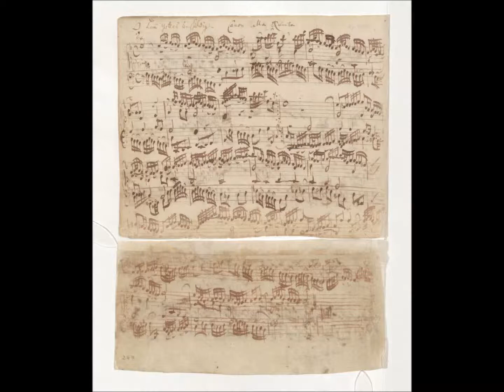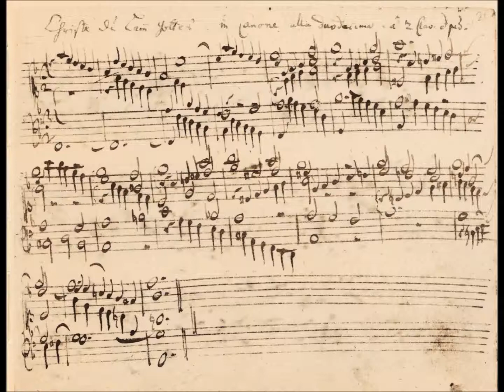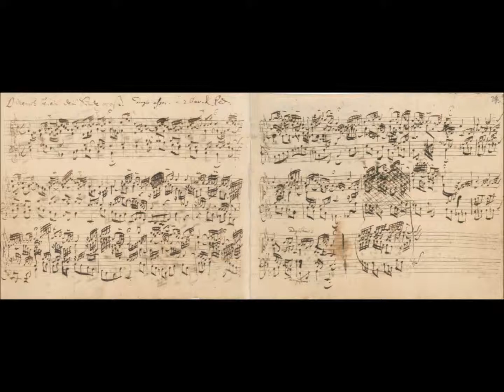Rainer Noll spielt 3 Passionschoräle: BWV 618+619+622 (Ffm.-Höchst, 1979)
Rainer Noll spielt drei Passionschoräle aus dem "Orgelbüchlein" von Johann Sebastian Bach (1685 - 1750) - Live-Mitschnitt des Konzertes auf der Arendt-Orgel (1975) in der Stadtkirche Frankfurt-Höchst am 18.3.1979:

0:00 O Lamm Gottes, unschuldig BWV 618
(Adagio - Melodie im Quint-Kanon in den Mittelstimmen, Seufzermotiv in den Außenstimmen.)
Text:
1.–3. O Lamm Gottes, unschuldig
am Stamm des Kreuzes geschlachtet,
allzeit erfunden geduldig,
wiewohl du warest verachtet,
all Sünd hast du getragen,
sonst müssten wir verzagen.
1.+2. Erbarm dich unser, o Jesu.
3. Gib deinen Frieden, o Jesu.

4:23 Christe, du Lamm Gottes BWV 619
(5stimmig - Melodie im Kanon der Duodezime zwischen Tenor und Sopran; in allen anderen Stimmen ist eine stufenweise absteigende Bewegung vorherrschend: Jesus kniet nieder und wird "niedrig und gering", um unsere Sündenlast auf seine Schultern zu nehmen - die Herbheit der Harmonien unterstreicht zudem das Passionsgeschehen).
Text:
1.+2.:Christe, du Lamm Gottes,
der du trägst die Sünd der Welt,
erbarm dich unser.
3. Christe, du Lamm Gottes,
gib uns deinen Frieden.
Amen.

5:55 O Mensch, bewein dein Sünde groß BWV 622
(Adagio assai - Melodie ausgeziert in der Oberstimme, wodurch der Text äußerst ausdrucksvoll und "sprechend" ausgedeutet wird.)
Text:
O Mensch, bewein dein Sünde groß,
darum Christus seins Vaters Schoß
äußert’ und kam auf Erden;
von einer Jungfrau rein und zart
für uns er hier geboren ward,
er wollt der Mittler werden.
Den Toten er das Leben gab
und tat dabei all Krankheit ab,
bis sich die Zeit herdrange,
dass er für uns geopfert würd,
trüg unsrer Sünden schwere Bürd
wohl an dem Kreuze lange.